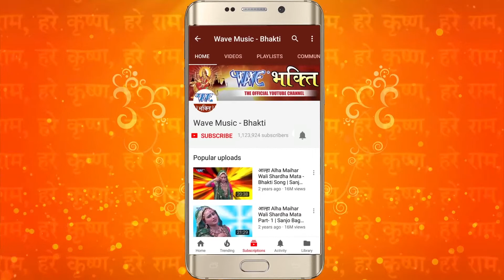मनवा मोहित बा - Manwa Mohat Ba - Manwa Mohat Ba - Deepak Tiwari - Bhojpuri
Album :- Manwa Mohat Ba
Song :-    Manwa Mohat Ba
Singer :-  Deepak Tiwari
Lyrics :-    Mithlesh Masiha
Music Director :- Mithlesh Masiha